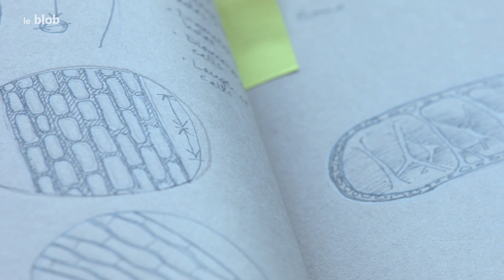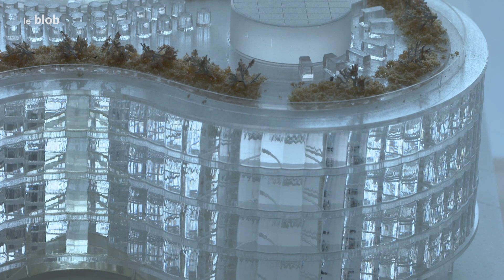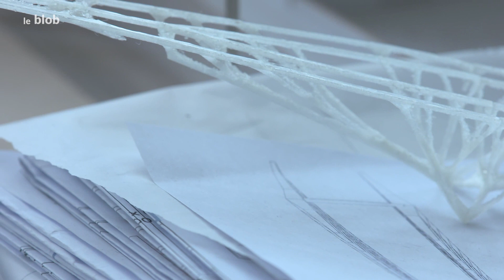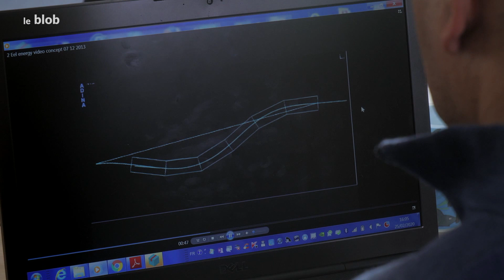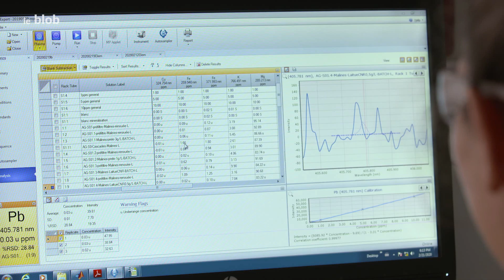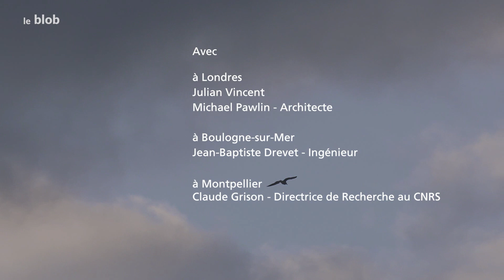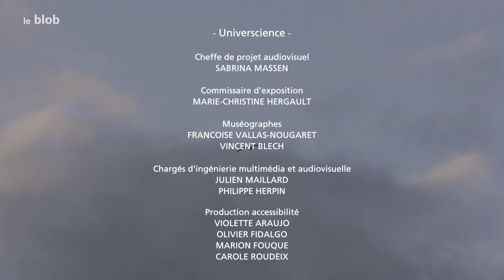La voie est ouverte | Expo "Bio-inspirée, une autre approche"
Un architecte et un biologiste imaginent un futur bâtiment à partir d'un crâne d'oiseau, une chimiste dépollue les sols et les eaux grâce aux plantes, un ingénieur capte l'énergie des vagues... Partout, des solutions bioinspirées commencent à voir le jour. Et ce n'est que le début !

Avec Michael Pawlin, architecte et Julian Vincent, biologiste (Londres), Claude Grison, directrice de recherche au CNRS (Montpellier), et Jean-Baptiste Drevet, ingénieur (Boulogne-sur-mer).

Réalisé pour l'exposition permanente "Bio-inspirée, une autre approche" à la Cité des sciences et de l'industrie.